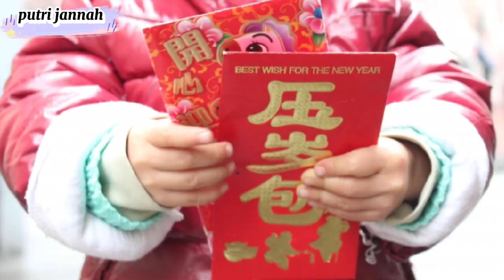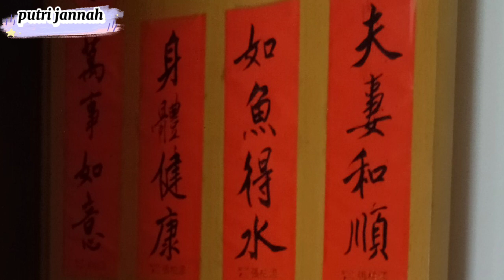📌 Ternyata Begini Kisah nya Harus Pakai Warna Merah Saat Imlek || IMLEK 2024 🇭🇰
simak cerita 3 legenda adanya hari raya imlek bagi orang china,dan asal usul angpao bagi orang china
terima kasih

Putri jannah, angpao, asal usul angpao, hari raya imlek, imlek 2024, merah, lambang merah bagi orang china, monster nian, iblis sui, imlek hongkong, hongkong, tkw hongkong